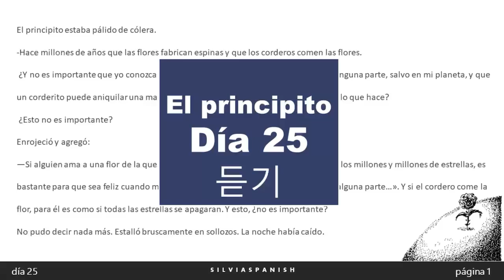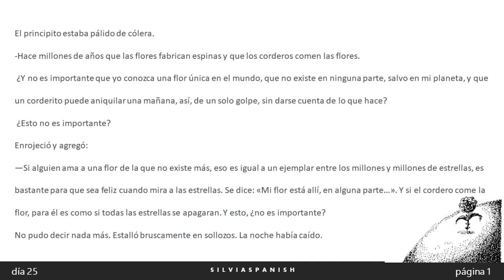[실비아스페인어] 어린왕자로 공부하는 스페인어 EP25_본문 읽기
실비아가 들려주는 어린왕자 이야기🤗

본문에 대한 한글 해석 및 문법 설명은 실비아스페인어 멤버십에서 확인하실 수 있습니다.

[사무실 오시는길 _ Dirección de la oficina]
➡️경기도 하남시 미사대로520 현대지식산업센터 한강미사2차 D동 A540